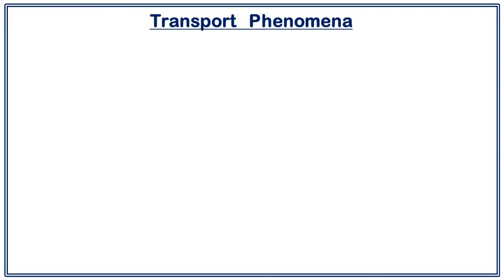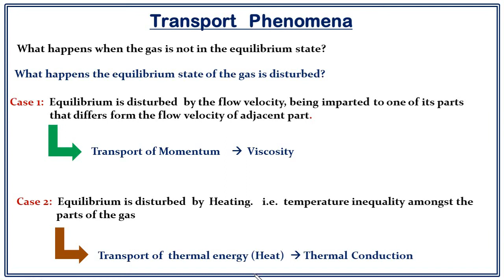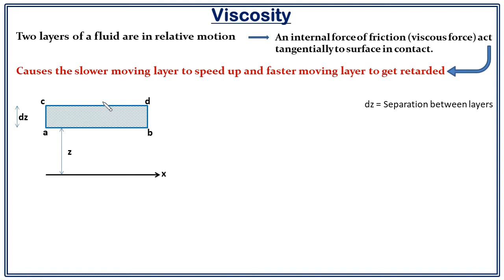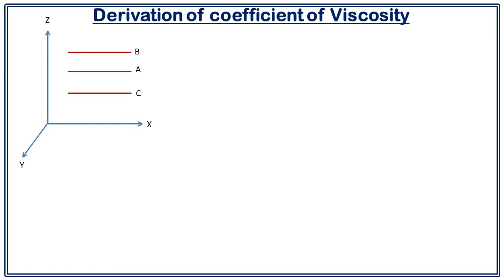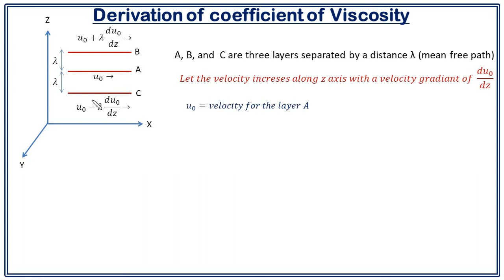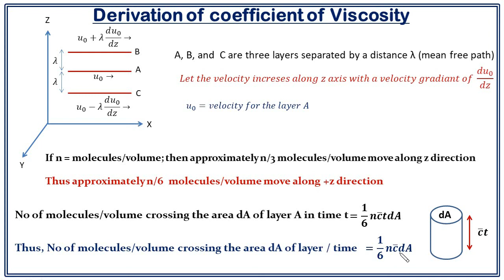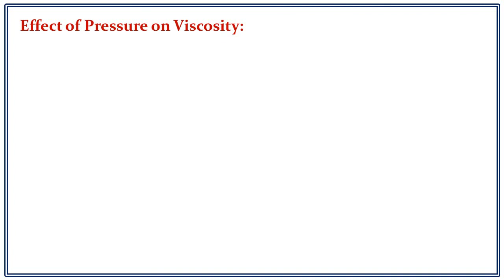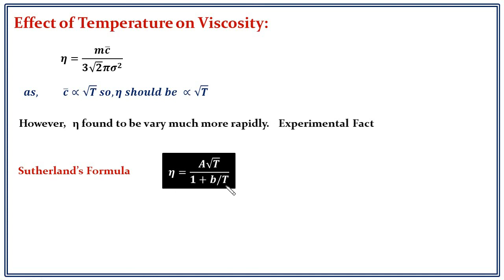Viscosity | Transport Phenomena | Coefficient of viscosity | derivation | In Hindi | Lecture 7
Topic:  Transport phenomena, Introduction to transport phenomena, Viscosity, Coefficient of viscosity, Derivation of viscosity expression, pressure and temperature dependence of viscosity

An introduction to transport phenomena is provided in this video. This video provides a detailed explanation of Viscosity also the expression for the viscosity is derived.  The pressure and temperature dependence of viscosity are discussed. This video is part of the video lecture series on the Kinetic theory of gases. This is mostly important for B.Sc Physics.

You are learning with Dr. Pankaj Kumar Shaw on YouTube channel Gyanshree Physics Lecture